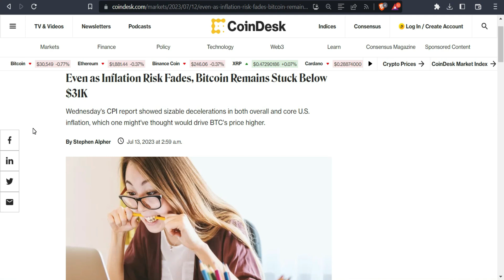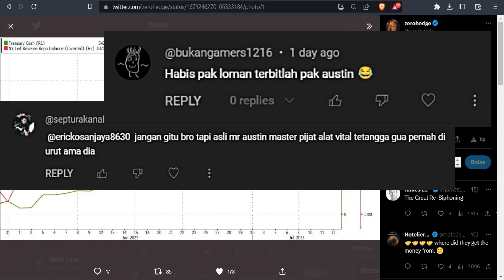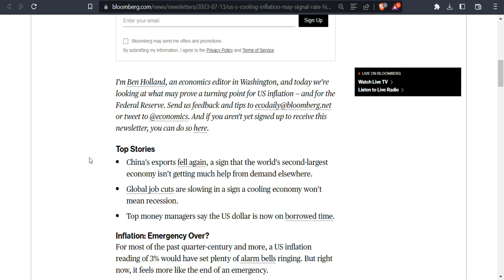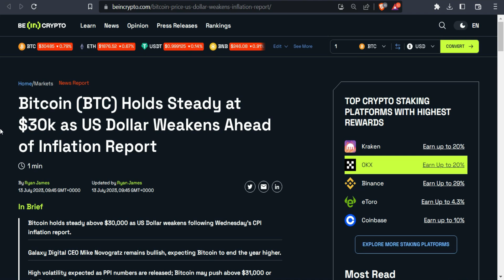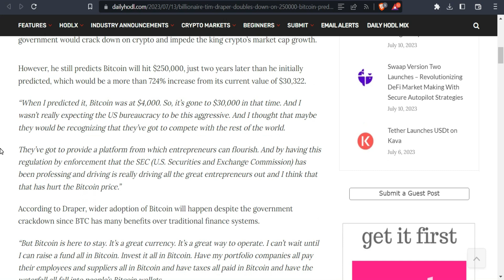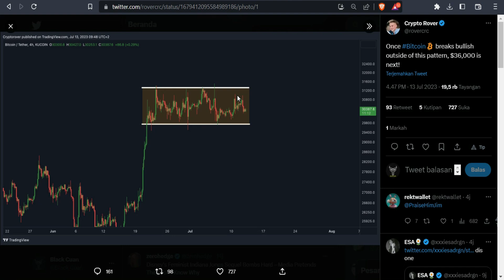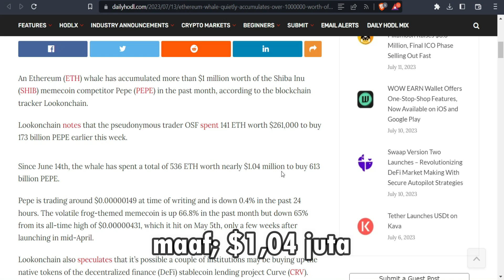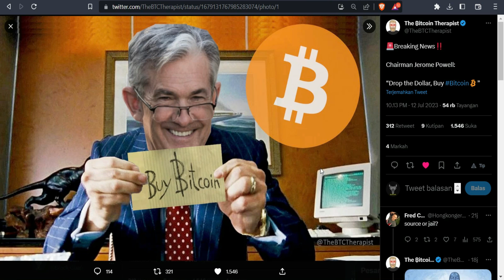Bitcoin Bikin CURIGA di Tengah Berita Positif Ekonomi (BULL RUN Incoming?)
Update kali ini adalah tentang Data Ekonomi Bagus (Bitcoin lagi Persiapankah?)